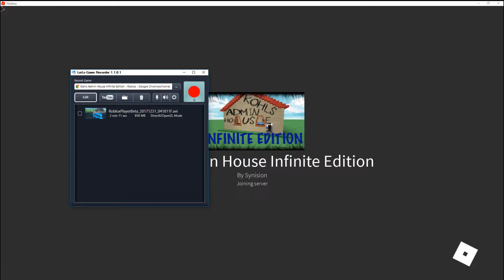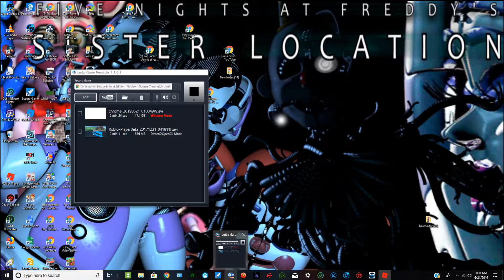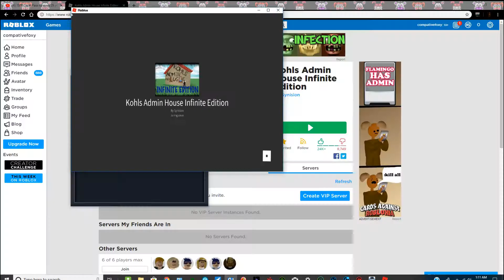Kohls Admin House Infinite Edition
here is the link if you want to play the game